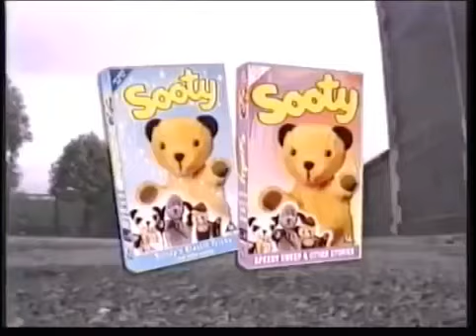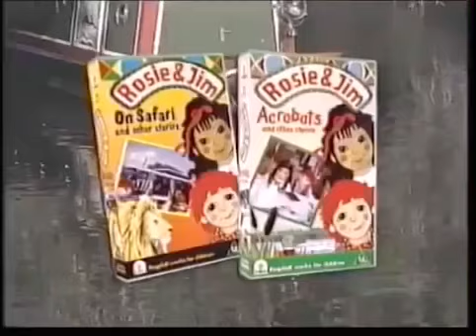VCI Children's 1996 UK VHS Promo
Thomas The Tank Engine and Friends
Fourways Farm
The Wind in the Willows
Sooty and Co
Teddy Bear Sing Along
Rosie and Jim
Brum